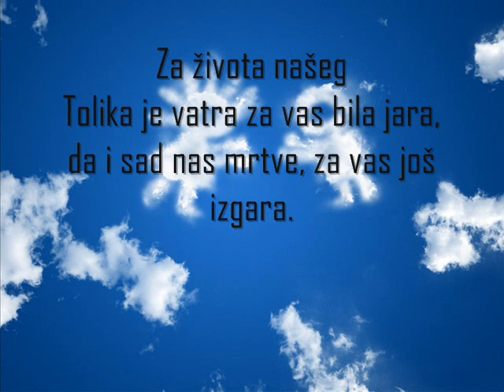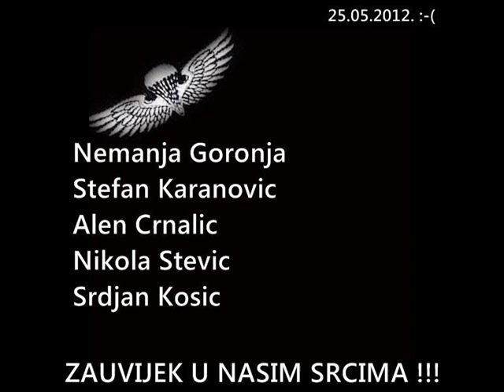IN MEMORIAM - PLAVI ANDJELI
Nocas su me pohodili mrtvi.
Nova groblja i vekovi stari;
Prilazili k meni kao žrtvi,
Kao boji prolaznosti stvari.

Nocas su me pohodila mora,
Sva usahla, bez vala i pene,
Mrtav vetar duvao je s gora,
Trudio se svemir da pokrene.

Nocas me je pohodila sreca
Mrtvih duša, i san mrtve ruže,
Nocas bila sva mrtva proleca:
I mirisi mrtvi svuda kruže.

Nocas ljubav dolazila k meni,
Mrtva ljubav iz sviju vremena,
Zaljubljeni, smrcu zagrljeni,
Pod poljupcem mrtvih uspomena.

I sve što je postojalo ikad,
Svoju senku sve što imadaše,
Sve što više javiti se nikad,
Nikad nece - k meni dohodaše.

Tu su bili umrli oblaci,
Mrtvo vreme s istorijom dana,
Tu su bili poginuli zraci:
Svu selenu pritisnu nirvana.

I nirvana imala je tada
Pogled koji nema ljudsko oko:
Bez oblika, bez srece, bez jada,
Pogled mrtav i prazan duboko.

I taj pogled, k'o kam da je neki,
Padao je na mene i snove,
Na buducnost, na prostor daleki,
Na ideje, i sve misli nove.